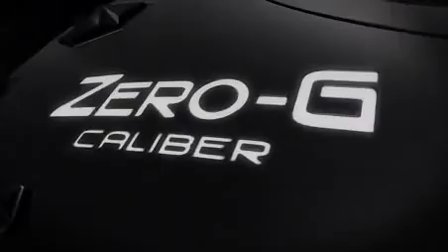Zenith - Zero G